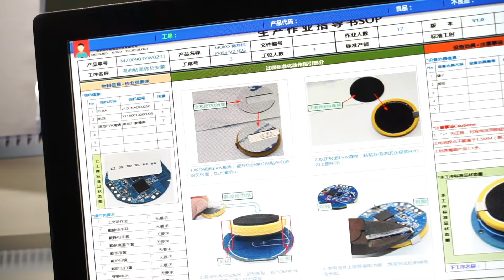Bluetooth Beacon Manufacturing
Moko Technology Limited founded in the year 2001, located in Shenzhen China, is an expert at PCB Manufacturing and PCB assembly.

We have got the ISO9001:2015, ROHS certifications, and UL listed (File Number: E501497 & E499341). We can offer all kinds of services including PCB manufacturing and PCB assembly, sample orders and batch orders. For PCB assembly, utilizing 8 high-speed SMT PCBA lines from Yamaha and Sony, to meet our customers’ need. Now our PCB daily capacity reaches 1000 square meters, and PCB assembly can reach 100,000,000 units per month.
Our extends services include PCB design & PCB Layout, hardware design engineering, firmware & software development, and personalization.